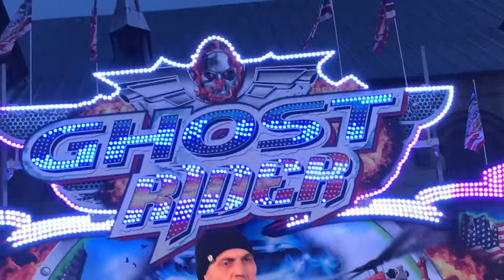Ghost Rider Löffelhardt Soest Allerheiligen Kirmes 2016